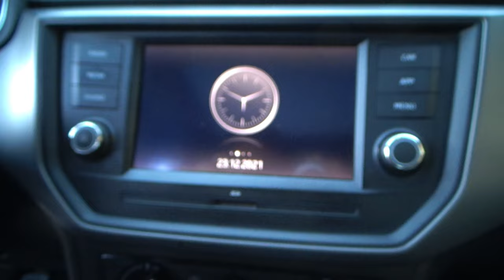Seat / Ibiza / 2018 - 11842